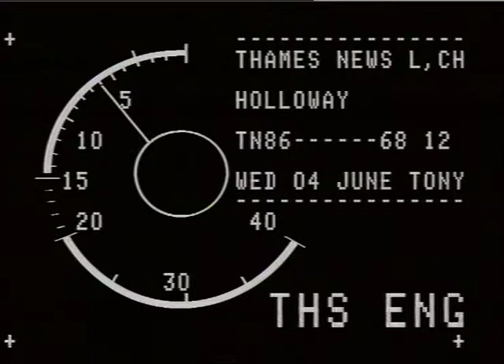WIGMORE HALL. - Pianists Return.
THAMES NEWS. 4.6.86.PIANIST,MIECZYSLAW HORSZOWSKI, 93,RETURNS TO STAGE OF WIGMORE HALL AFTER 80 YEA